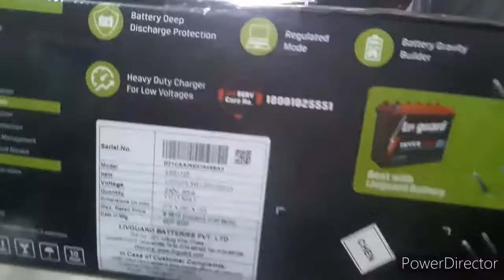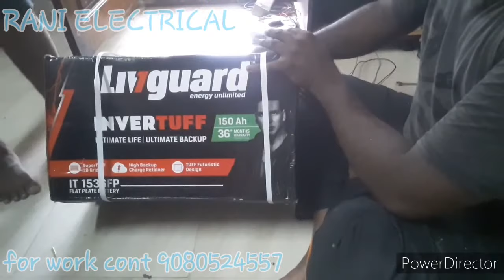LIVGUARD VERTER 1100 SINWAVE INVERTER WITH 150Ah FLATE BODY BATTERY UNBOXING AND INSTALLION 🎧🔔🔧😷